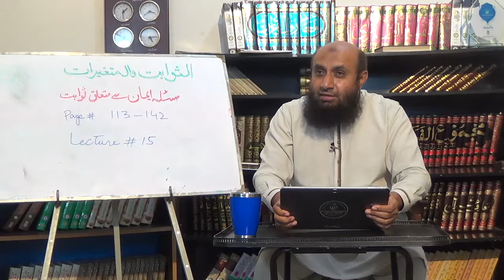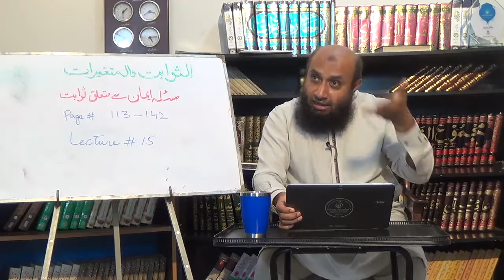Lecture :15 | Part :3| Imaan Say related Thwabith | ایمان سے متعلق ثوابت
LESSONS for ISLAMIC MOVEMENTS:

Since past few decades, Islamic movements all over the world have been reassessing their manhaj. This series is based on Dr Salah Sawi's monumental work , Thawabit wal Mutaghairaat feel Amal al Islaami. In this series Shaykh Hamid explain in detail aspects of Islamic activism that are non-negotiable and issues which can change with time and place

HAMID KAMALUDDIN

Shaykh Hamid Kamaluddin is a qualified Islamic scholar with specialization in Aqeeda and Modern Ideologies.

Along with Dars Nizami 'alamiyya degree, he has also done BA LLB Shariah and coursework of LLM Shariah from International Islamic University Islamabad. In addition to his studies in madarassa and university setting he has traveled and spent many years pursuing an intensive full-time study of the classical disciplines of Islamic learning at hands of leading Islamic scholars. He has more than 20 books to his credit and has previously served as religious director at Worcester Islamic Center, Boston, United States of America.